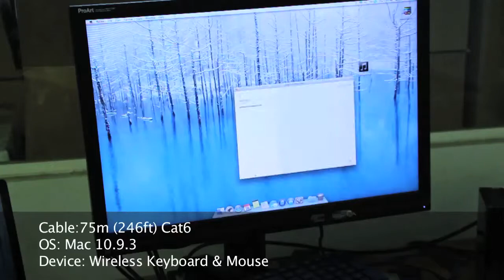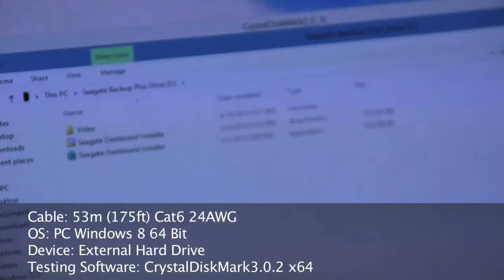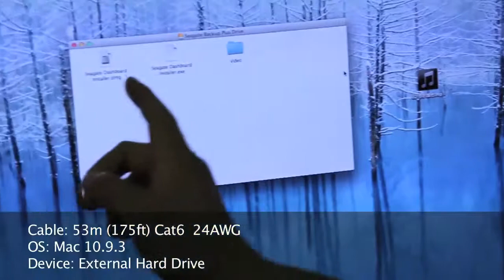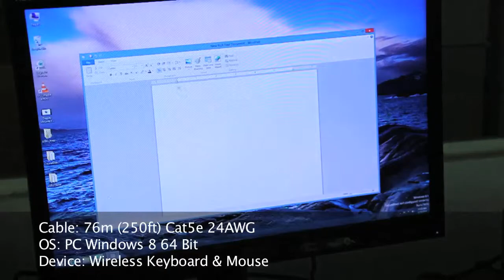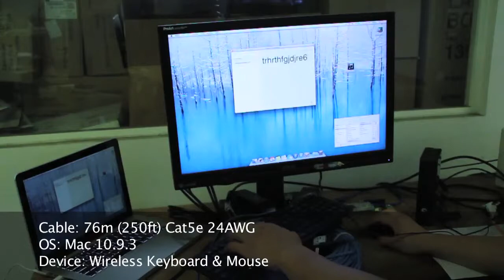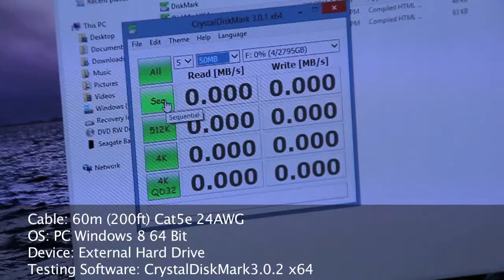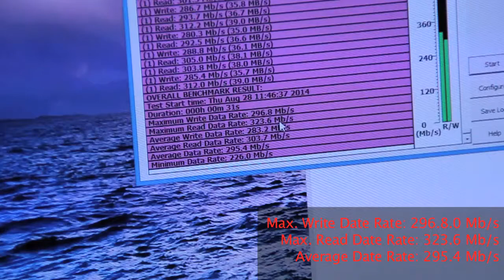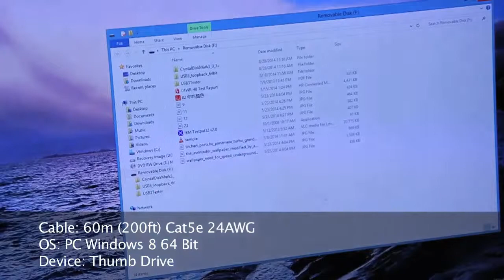USB 2.0 Plug and Play Extender over Cat5e/6 Cable Speed Testing Video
TNT Part number: R042-EXT-C5E-B
Support 1080p Webcam up to 200 ft with Cat5e Cable without driver.